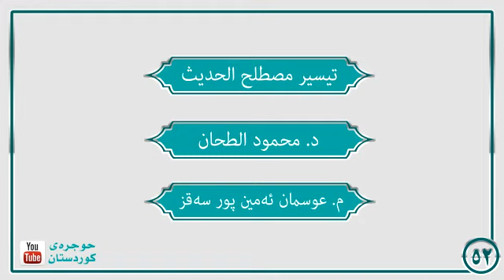تیسیر مصطلح الحدیث ٥٢ م عوسمان سەقز